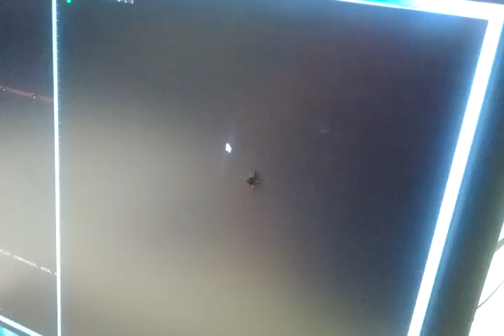Spider chases mouse pointer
Kevin @ HubEdu called me over to check out a spider on his monitor. It was actually chasing the mouse pointer and could be led around to different parts of the screen.  Almost like interacting with a pet.  Part silly / part amazing - never had interacted with a spider like that before. This one had a quick first jump - if the pointer was actually something it could grab, it would have gotten it many times.  This isn't in the video, but at one point Kevin had it spinning around in circles too.